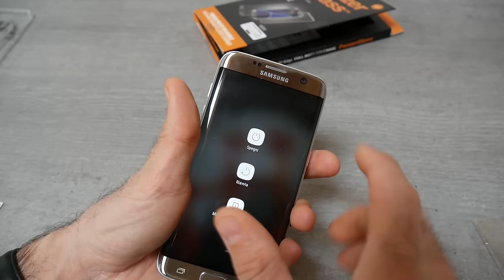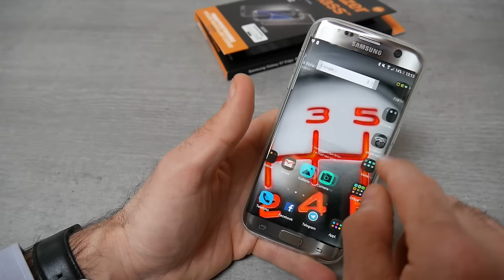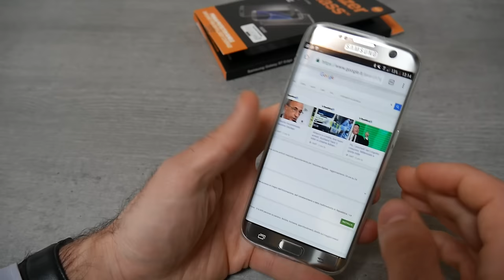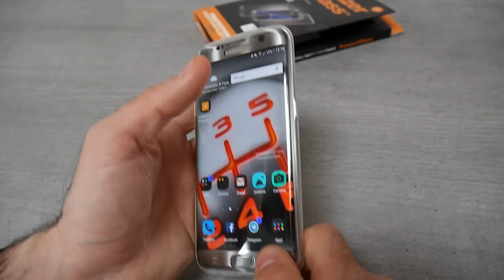Vetro temprato per Galaxy S7 edge By Panzer Glass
Ormai è una ricerca senza fine, il vetro definitivo non esiste per galaxy s7 edge!

LInk senzaq cover;

Musica;